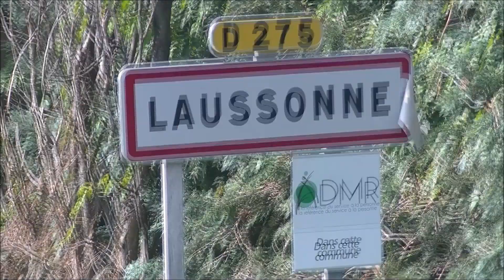Course de côte de Laussonne 2018 show tête a queue